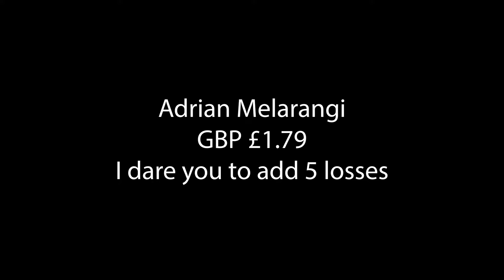WE LOST AGAIN IN THE RUDYFOYA CHALLENGE TIME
This Channel is dedicated to bringing all extra content from RUDYFOYA to one place!